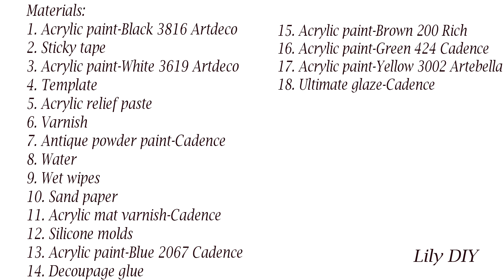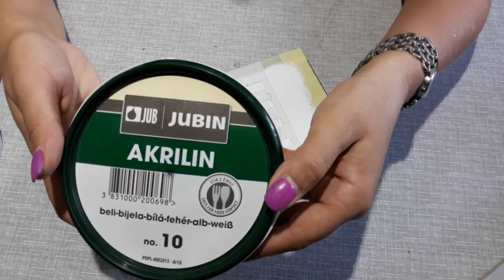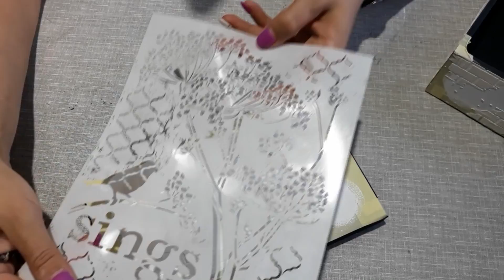DIY DECOUPAGE BOX WITH SILICONE MOLDS / DECORATION ON A WOODEN BOX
~Hello to all our followers. Check out the tutorial for this beautiful box. We are thrilled with this project and we hope you will be too. Thanks.

~Hola a todos nuestros seguidores. Mira el tutorial de esta hermosa caja. Estamos encantados con este proyecto y esperamos que tú también lo estés. Gracias.

~Pozdrav svim našim pratiteljima. Pogledajte tutorijal za ovu prelijepu kutiju. Mi smo oduševljeni ovim projektom a nadamo se da ćete i vi biti. Pretplatite se na naš kanal za još mnogo zanimljivih tutorijala. Hvala.

List of materials:
1. Acrylic paint-Black 3816 Artdeco
2. Sticky tape
3. Acrylic paint-White 3619 Artdeco
4. Template
5. Acrylic relief paste
6. Varnish
7. Antique powder paint-Cadence
8. Water
9. Wet wipes
10. Sand paper
11. Acrylic mat varnish-Cadence
12. Silicone molds
13. Acrylic paint-Blue 2067 Cadence
14. Decoupage glue
15. Acrylic paint-Brown 200 Rich
16. Acrylic paint-Green 424 Cadence
17. Acrylic paint-Yellow 3002 Artebella
18. Ultimate glaze-Cadence